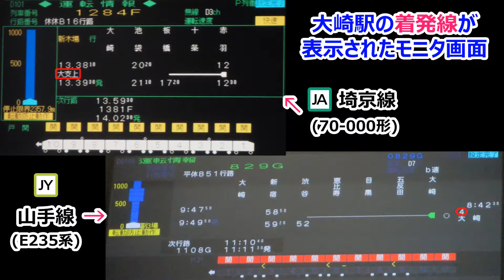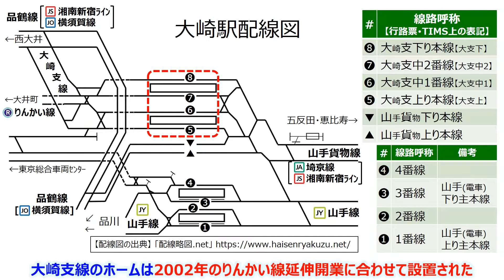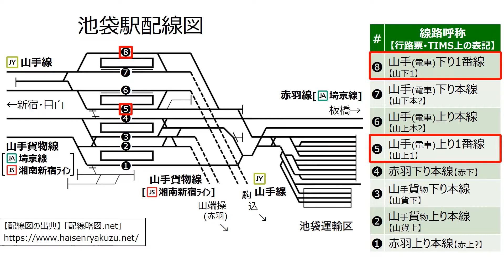大崎駅・池袋駅の線路呼称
大崎駅・池袋駅の線路呼称についての解説です。
個人的に、大崎駅は以前よく使っていた駅、池袋駅は現在でもよく使う駅です。

線路呼称とは、鉄道の現場で用いられる業務用の呼称です。
「線名」「線路名称」「線番」ともいいますが、「線名」「線路名称」は東海道本線・東北本線など路線名を指すことも多く、「線番」は電車の電気回路の用語としても用いられます。
紛らわしいため、ここでは「線路呼称」とします。

‹補足›
大崎駅の配線図では、「相鉄線直通」は省略させていただきました。
また、「蛇窪方」「新木場方」「新宿方」という表記は、大崎駅のレピーターの表記に基づくものです。

池袋駅の山手（電車）上り本線・山手（電車）下り本線のTIMS上の表記は、「山上」「山下」のようです。

【配線図の出典】
「配線略図.net」